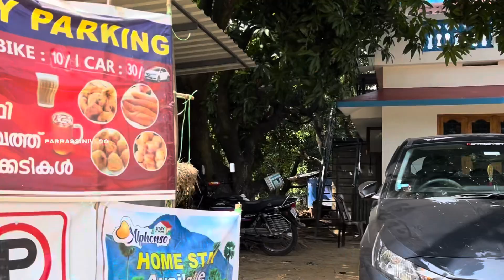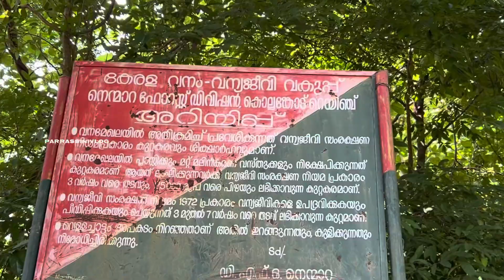Ep3 കൊല്ലങ്കോട്ടെ മനോഹരമായ വെള്ളച്ചാട്ടവും വയലോരവും /Parrassinivlog YouTube Malayalam/trending